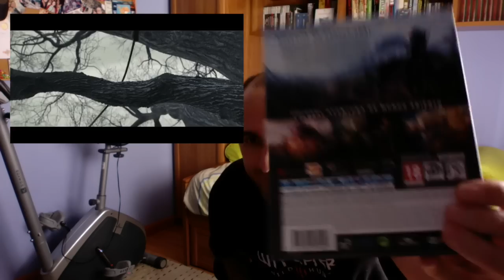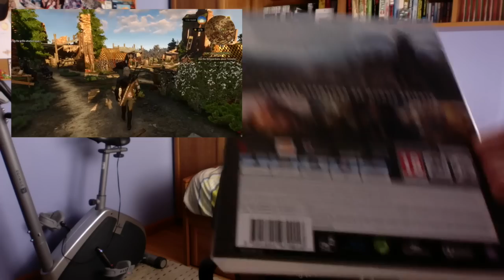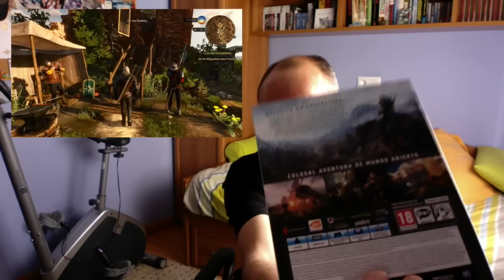Vlog: Primeras Impresiones de The Witcher 3 Wild Hunt (PS4)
Primeras Impresiones de The Witcher 3 Wild Hunt (PS4).